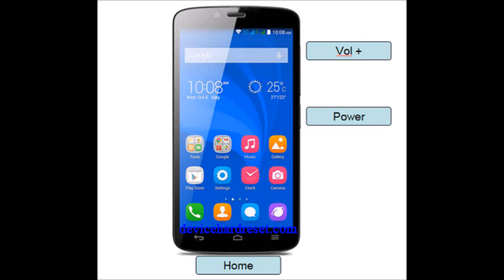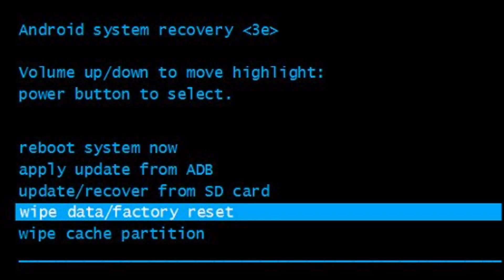Huawei Honor 3C TD LTE Hard Reset, Format Code solution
Description :

Huawei Honor 3C TD LTE  Hard Reset, Format Code solution. You can Hard Reset your mobile easily for free. If you can not solve your problem,  Please follow our website to get more methods and information.